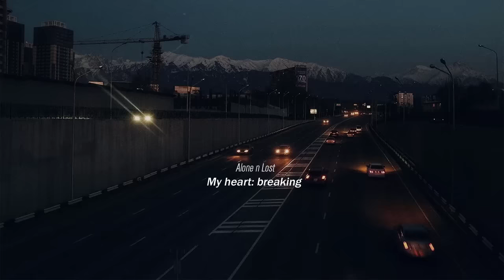these songs honestly just have a sad vibe. (slowed down songs)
sometimes, it’s not that person that we miss, but the feeling when we’re with them :)

✨ All of my videos are not for monetization and advertising purposes. if they are any issues or any artists that would like to have their music taken down, please contact with me via the email. Thanks.